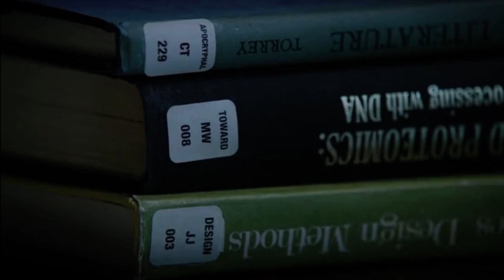Person Of Interest - Car Crash Scene 8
Network : CBS

GMC Yukon 2000
Mack Granite 2002
Chrysler Sebring Convertible 1996
Chevrolet Lumina 1995